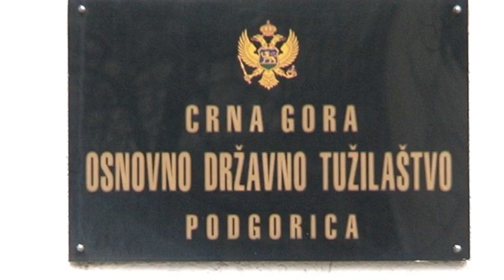NOVA - JOŠ SE NE ZNA FALE LI DOKAZI, IRENA RADULOVIĆ 14.09.2023.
Bez mnogo novih detalja, ali i dalje jednako aktuelna tema danas – tunel ispod zgrade Višeg suda. U podgoričkom Osnovnom tužilastvu počela su saslušanja svih koji imaju ili mogu imati saznanja o obijanju depoa, a  sjutra će pred tužioca i predsjednik Višeg suda Boris Savić. To nam je potvrdio rukovodilac ODT-a Duško Milanović, dodajući da još nije poznato da li i šta od predmeta nedostaje. Problematizovan je i odlazak premijera sa saradnicima na lokaciju gdje je tunel prokopan, a iz NVO sektora upozoravaju da političari moraju biti oprezni u izjavama.